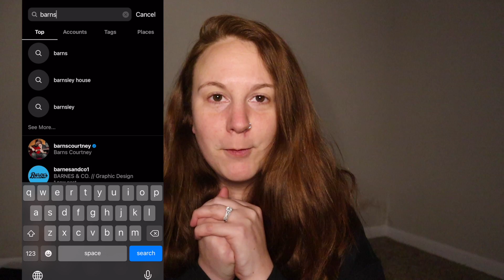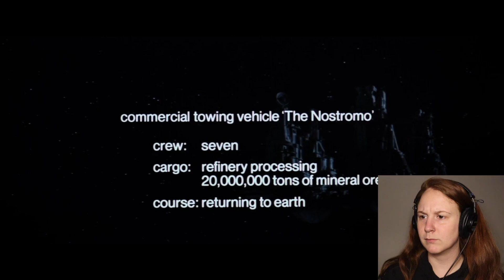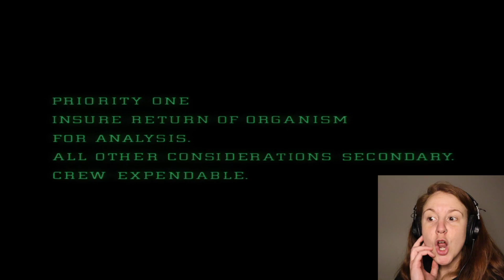Alien 1979 * FIRST TIME WATCHING * reaction & commentary * Millennial Movie Monday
My FIRST TIME EVER watching Alien 1979. 👽  Yes, I am a 26 year old who has NO IDEA what this movie is even about is even about - so I take YOU on a journey to watch me give you: What I think the movie is about, real time me watching, and my final review.

IMPORTANT TIME STAMPS:
preview review starts: 2:15
Watch With Me: 3:33
My Review: 17:09